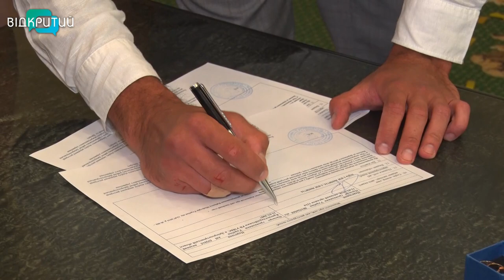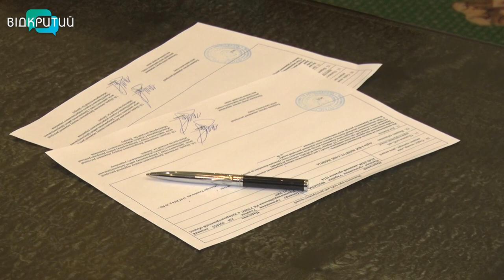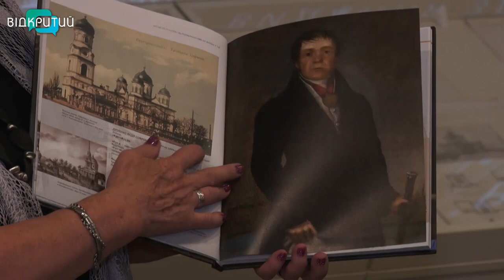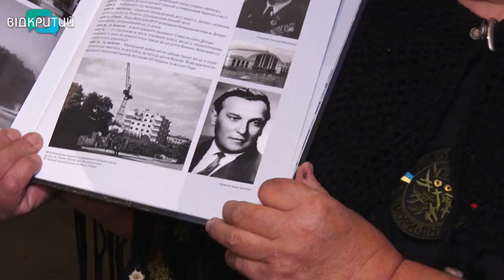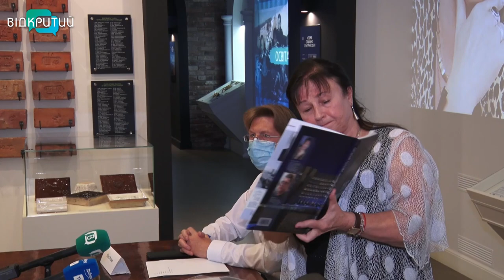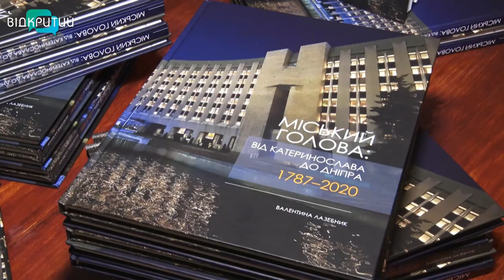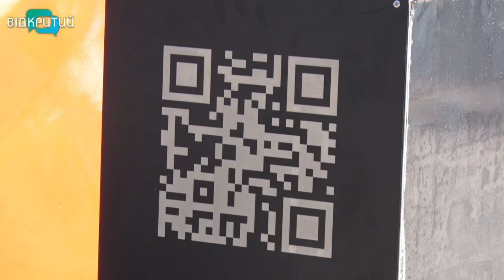Новини OPEN NEWS від 10 вересня 2021 року 18:15